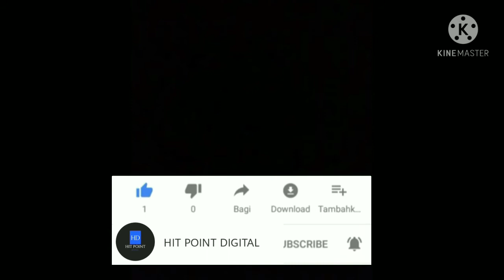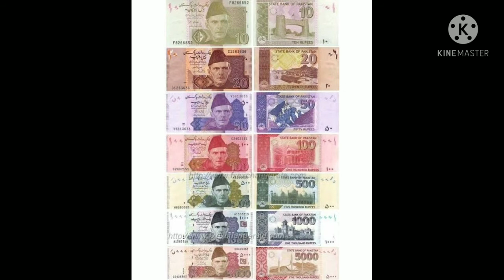Tehreek-e-labiek or hakumat me than gai |Tehreek-e-labiek deadlock with government|imran vs saad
AoA
Tehreek-e-labiek or hukamt me than gai . ab agay kya ho ga. how to government recovered from this issue. Imran khan vs Saad rizvi. Thanks❤️